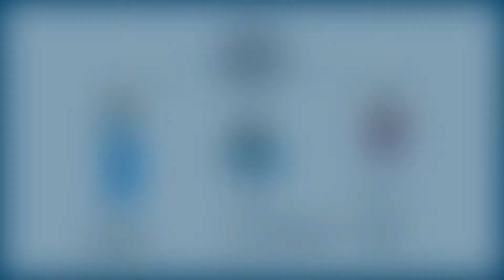Ambassadeurs du BRGM sur les réseaux sociaux📱- Vidéostorytelling by Néologis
Pour cette action de communication interne, l'angle créatif choisi par @videostorytellingbyneologis  sera celui des super-héros.
Ce sont eux qui parlent le mieux du BRGM. Ils sont dotés de superpouvoirs : ce sont les salariés.

Alexandra, directrice régionale, s’est lancée sur twitter pour atteindre ses partenaires potentiels. Grâce au programme Ambassadeurs, elle bénéficie des conseils de l’équipe communication, d’un relai sur le compte officiel BRGM et des astuces des autres ambassadeurs.

Emmanuelle travaille aux ressources humaines. Sur linkedin , elle relaie les offres d’emploi et
fait une veille sur son métier. En suivant les conseils reçus lors des ateliers du programme
Ambassadeurs, elle a su créer du lien avec ses abonnés.

Victor, hydrogéologue, est actif sur instagram . Il partage ainsi sa passion pour la science. Depuis
qu’il est devenu ambassadeur, le temps qu’il consacre au réseau social est resté le même. La
liberté d’action, c’est ce que Victor préfère dans ce programme.